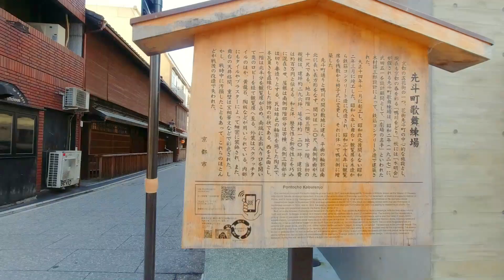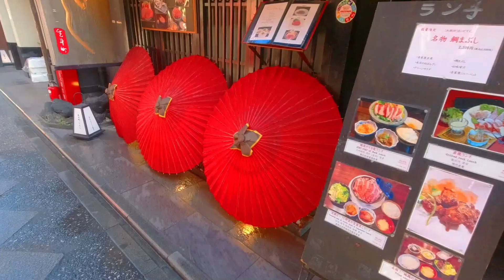２０２３年１２月２８日 京都 師走の先斗町風景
2023年12月28日、京都師走の先斗町の風景を撮って来ました。